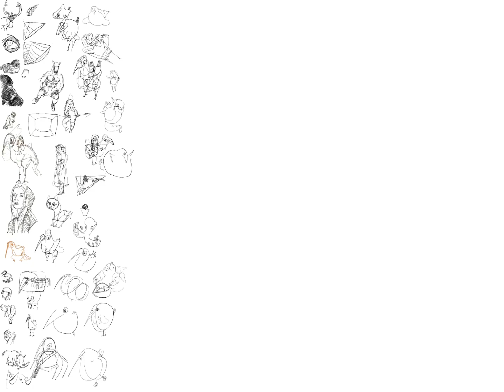drawings and references studies1m